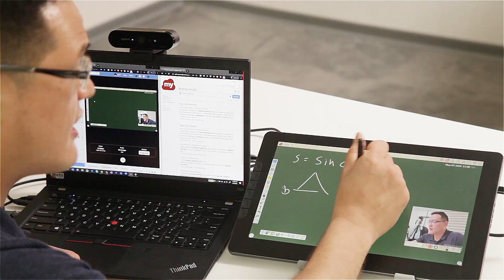Distance Learning | Teacher - Portable Setup Tutorial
Learn how to take your devices on the go and teach anywhere. In this tutorial, we walk through how to conduct online lessons using the digitizer whiteboard as well as answer your questions on how to best set up a portable classroom while teaching online.